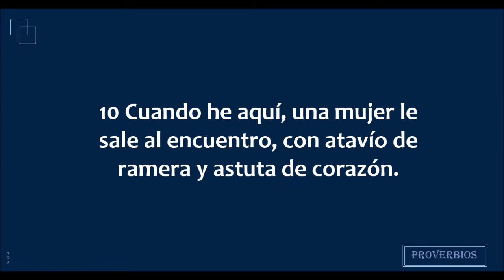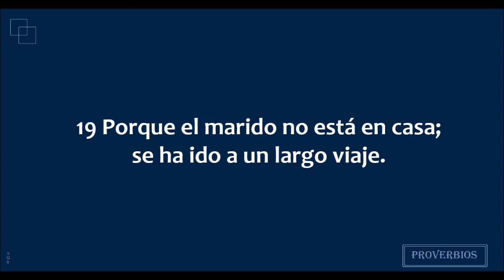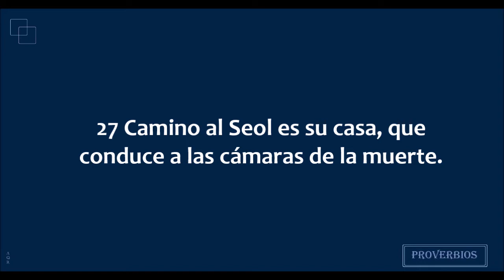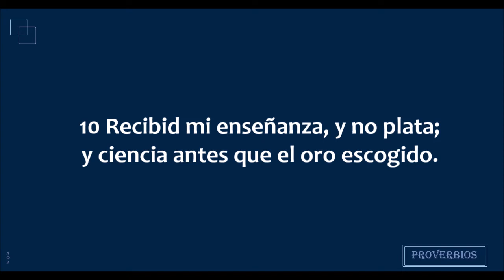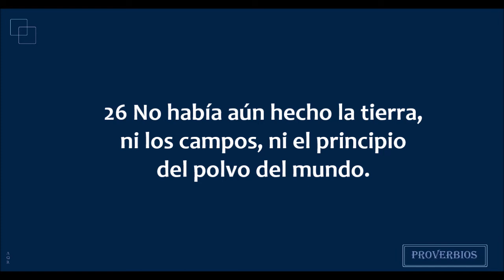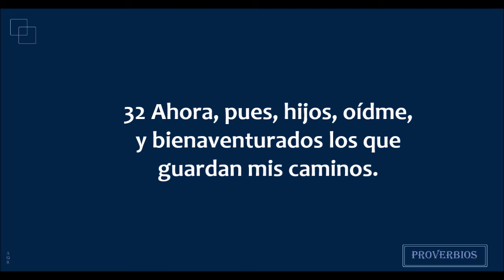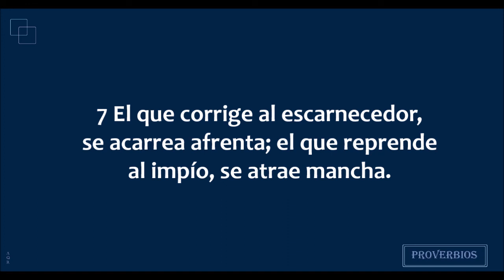Proverbios 7 - 9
Libro de los Proverbios capítulos 7 al 9